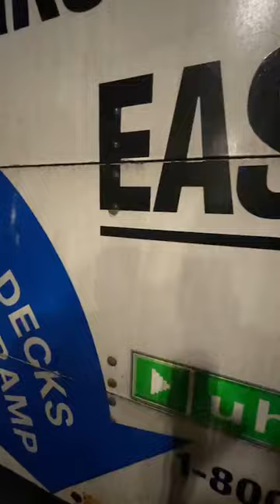Receiving 2000lbs+ of Seamoss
In this video, watch as we unbox and receive over 2000lbs of sea moss! Get a behind-the-scenes look at our sea moss supply and learn more about this amazing superfood.